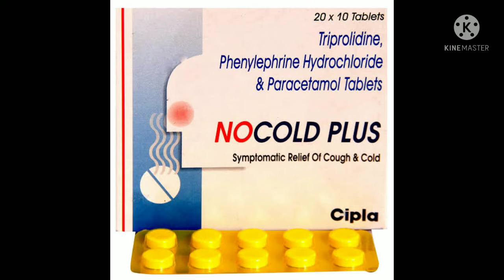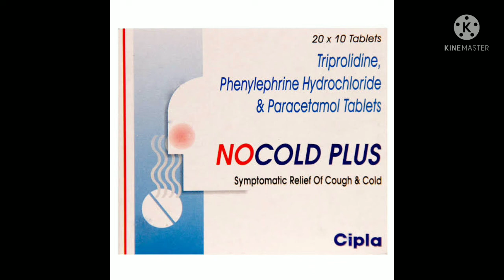NOCOLD PLUS सर्दी जुकाम की असरदार दवाNOCOLD PLUS सर्दी# जुकाम#कीअसरदार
NOCOLD PLUS सर्दी जुकाम की असर दार दवा